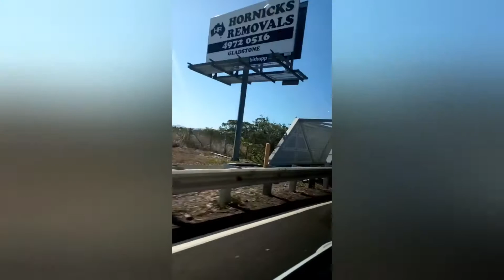In the car part 2